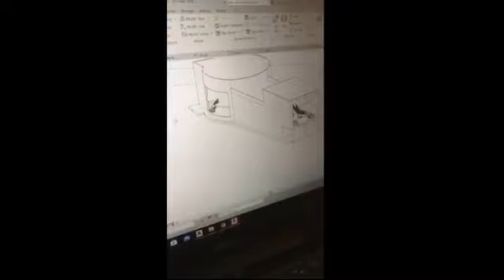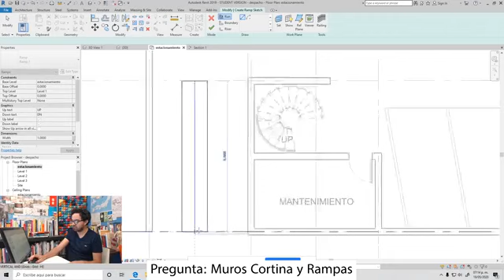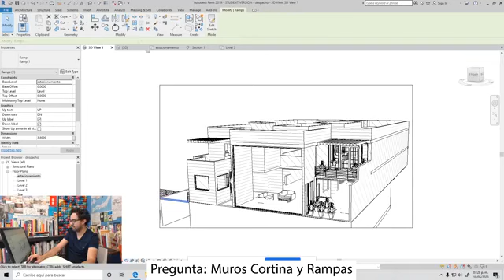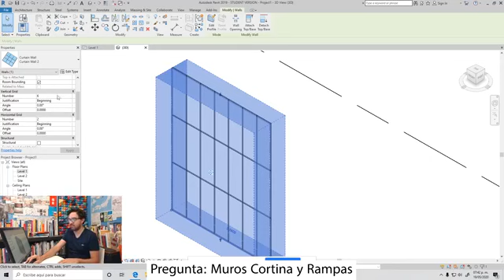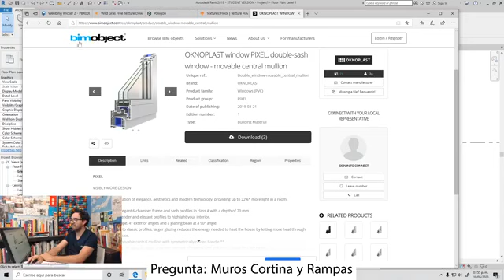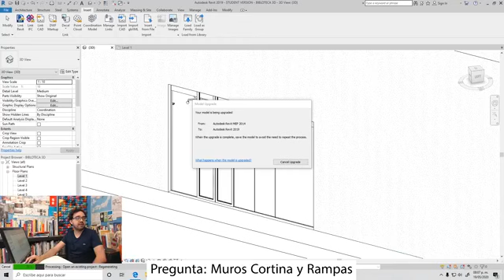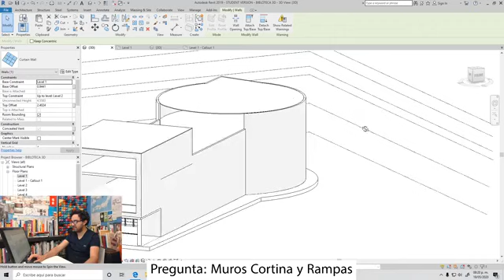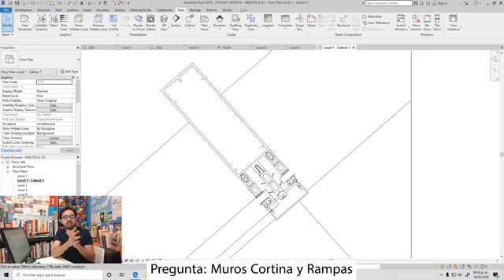Muros cortina y rampas - Sesiones Facebook Live 2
Sesiones Facebook Live #2    20-Mayo-2020